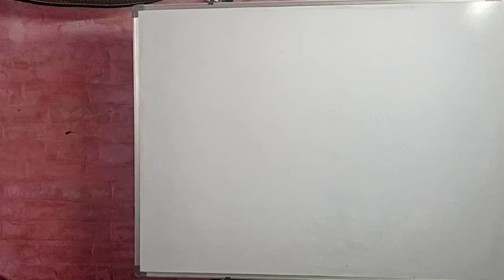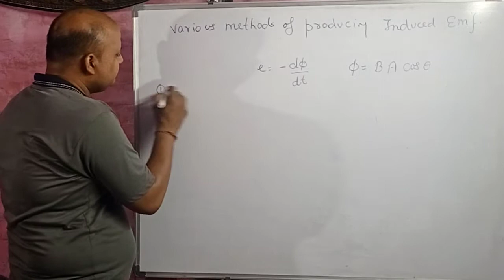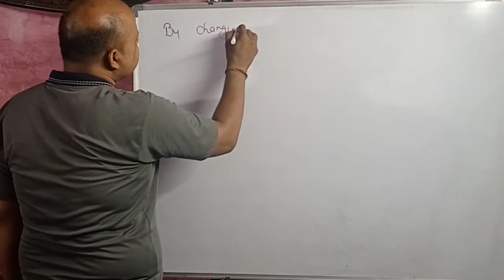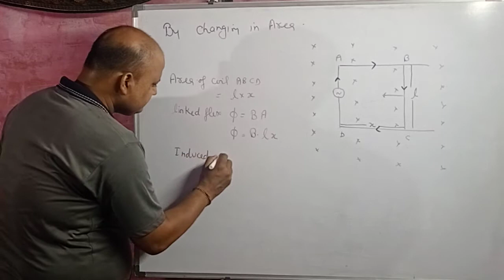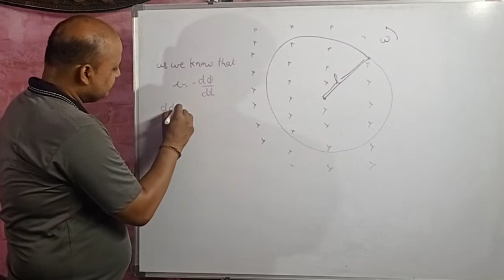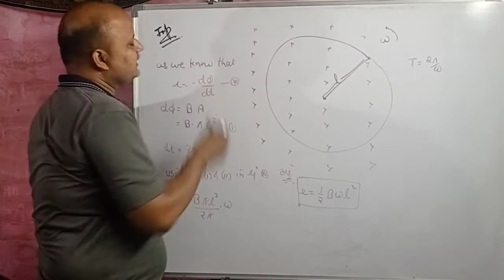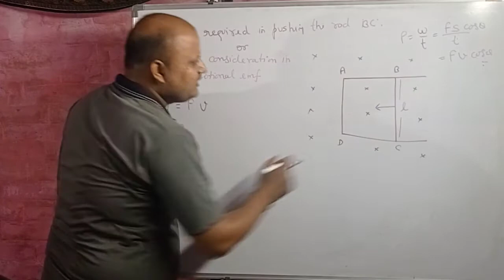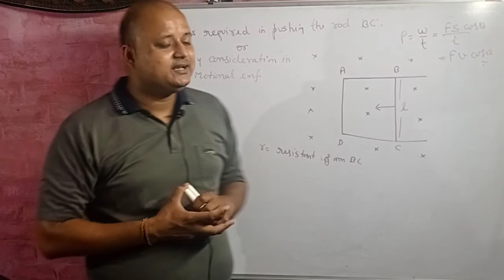Various method of producing induced emf I bilingual explanation I class 12 I yogesh sir I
in this my video you get a very easy explanation about various method of producing induced emf,by changing in magnitude of magnetic field, by changing in area,by changing in angle between direction of magnetic field and normal to the surface,motional emf,power required to push the conductor,energy consideration in motional emf and many more information so please keep watching and like share and subscribe my channel thank you friends..

For class notes and competitive notes